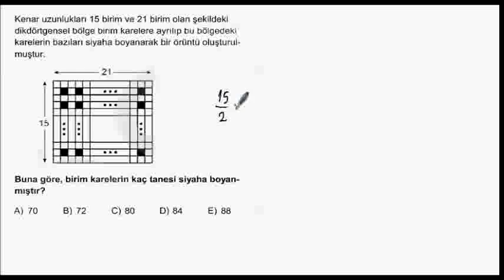2012 Güz Matematik 1 Soru 45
2012 Güz Matematik 1 Soru 45